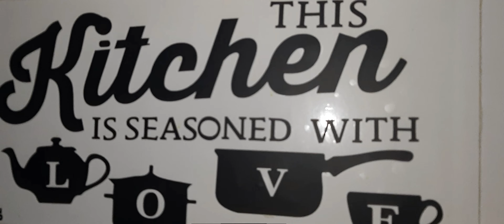NAAN GARLIC DAN CHEESE